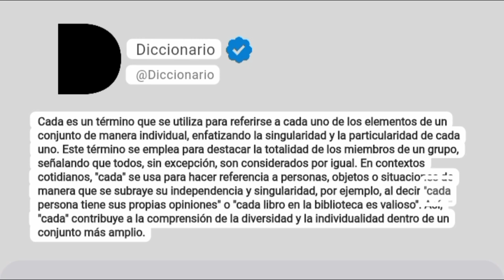Cada Significado En Español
Cada es un término que se utiliza para referirse a cada uno de los elementos de un conjunto de manera individual, enfatizando la singularidad y la particularidad de cada uno. Este término se emplea para destacar la totalidad de los miembros de un grupo, señalando que todos, sin excepción, son considerados por igual. En contextos cotidianos, "cada" se usa para hacer referencia a personas, objetos o situaciones de manera que se subraye su independencia y singularidad, por ejemplo, al decir "cada persona tiene sus propias opiniones" o "cada libro en la biblioteca es valioso". Así, "cada" contribuye a la comprensión de la diversidad y la individualidad dentro de un conjunto más amplio.